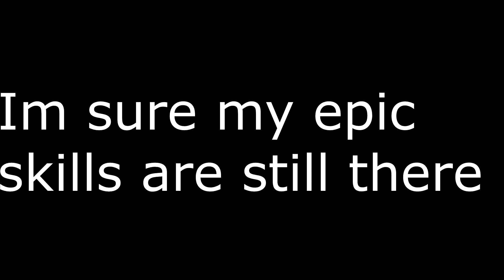dumb osu video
I made this shit under 5 mins and yes it's midnight rn